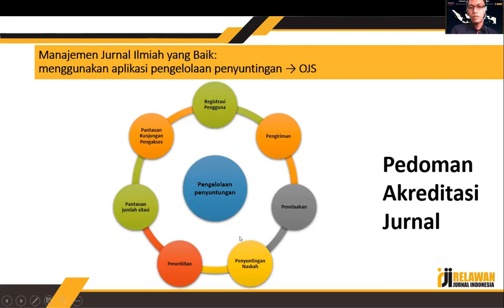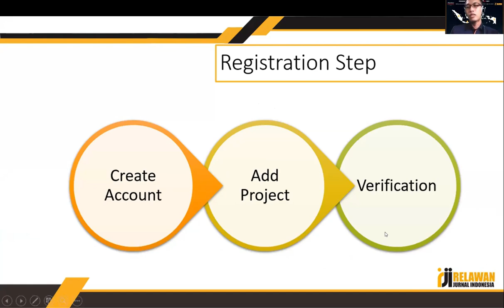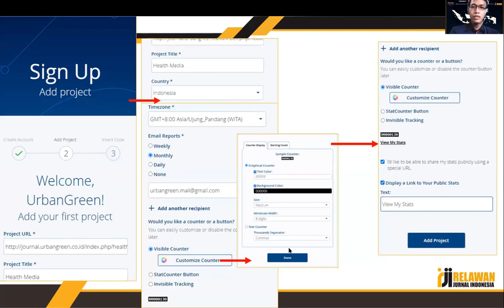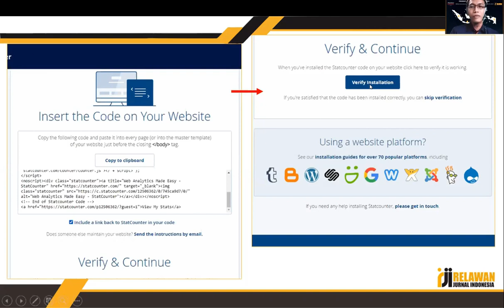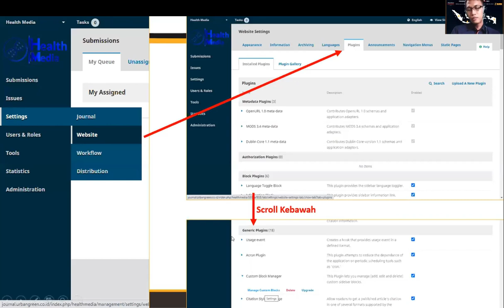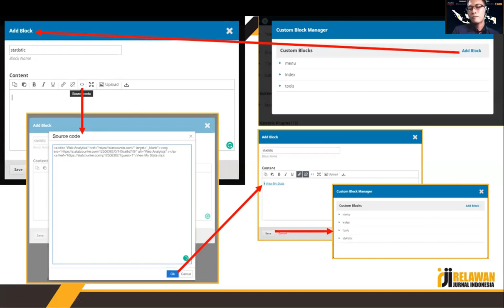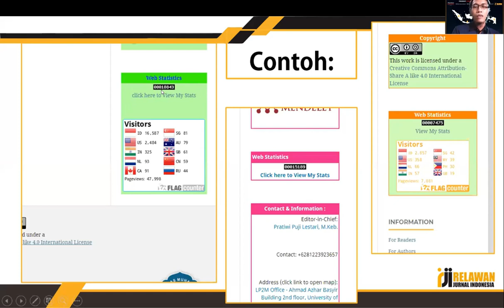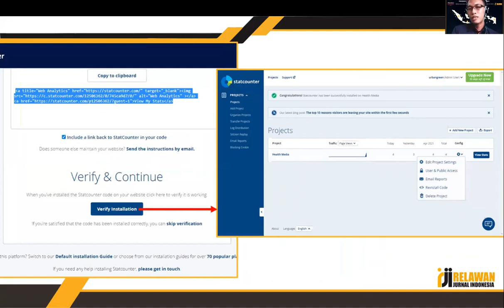Penggunaan Mesin penghitung kunjungan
Video ini berisi pemaparan materi mengenai Penggunaan Mesin penghitung kunjungan yang dibawakan oleh Bapak Dienny Redha Rahmani.